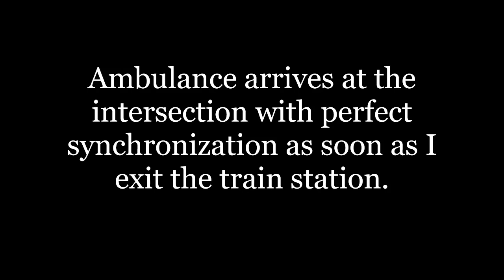About learned helplessness and how it relates to targeting